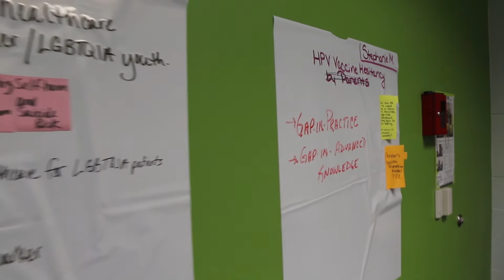DNP: Why Get Your DNP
Ashley Umoren '22 DNP talks about the importance of being the best provider possible and reading research critically so she can provide evidence-based practice at all times.

Video by Srdjan Jankovic '20